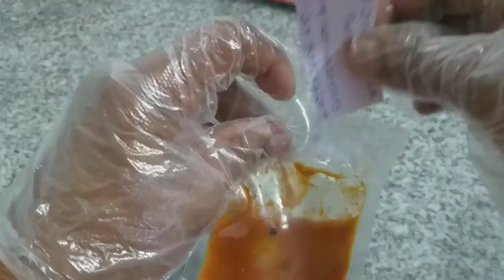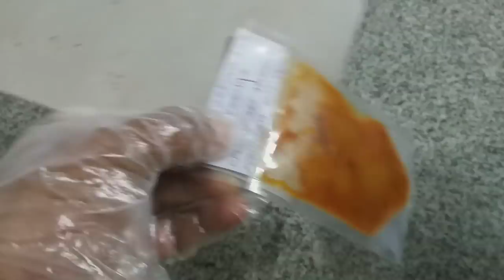How to make Lemon Pickle for sale / നാരങ്ങ അച്ചാർ വില്പനക്ക് ഉണ്ടാക്കുന്ന രീതി / AJU'S WORLD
Laptop: Dell